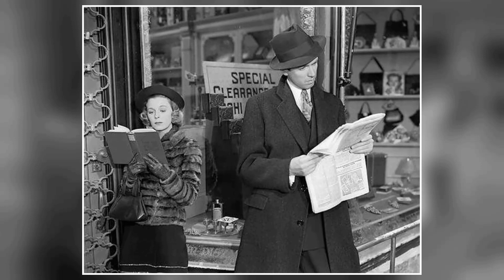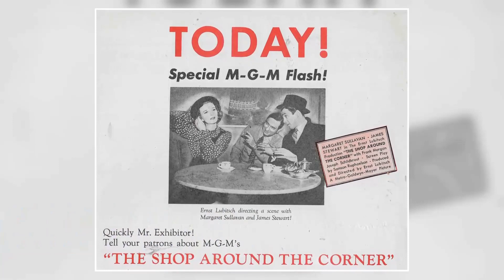Facebook Feedback Indicates: The Shop Around the Corner Movie Is Barely Known by the Youth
Margaret Sullavan as Klara Novak
James Stewart as Alfred Kralik
Frank Morgan as Hugo Matuschek
Joseph Schildkraut as Ferencz Vadas
Sara Haden as Flora
Felix Bressart as Pirovitch
William Tracy as Pepi Katona
Inez Courtney as Ilona
Sarah Edwards as Woman Customer
Edwin Maxwell as Doctor
Charles Halton as Detective
Charles Smith as Rudy
Charles Arnt as Policeman
Joan Blair as Customer Recognizing Matuschek
Mary Carr as Grandmother
Mabel Colcord as Aunt Anna
Claire Du Brey as Customer
William Edmunds as Waiter
Grace Hayle as Plump Woman
Ernst Lubitsch as Director - in Trailer
Mira McKinney as Customer
Sol Murgi as Restaurant Patron
Renie Riano as Customer
Gertrude Simpson as Customer
Ruth Warren as Customer